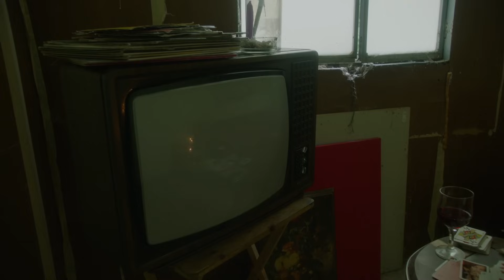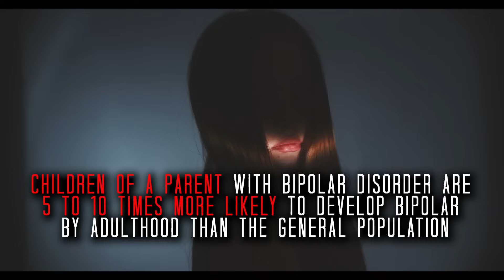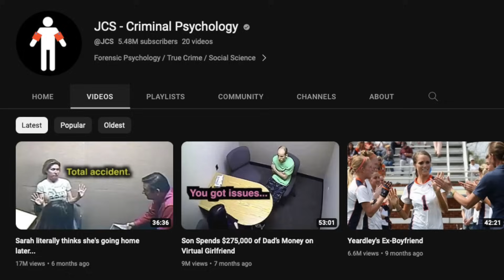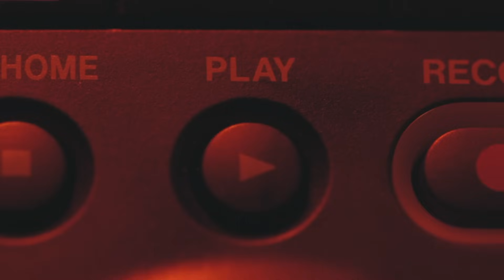Sean Strickland - The Makings of a Murderer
This is a documentary style video on the rough upbringing of MMA fighter Sean Strickland.